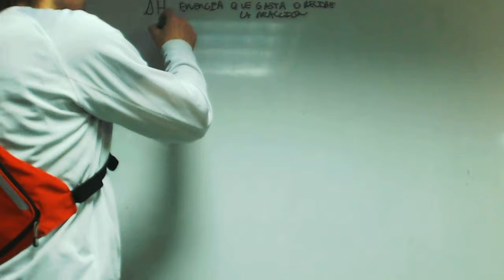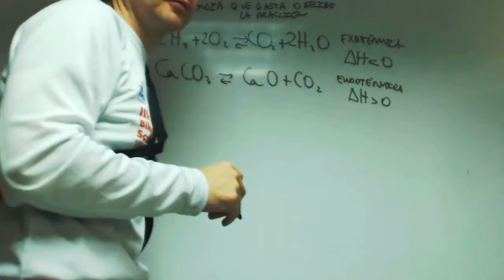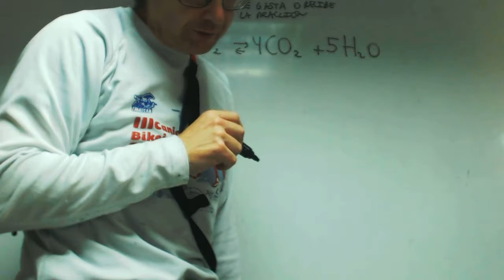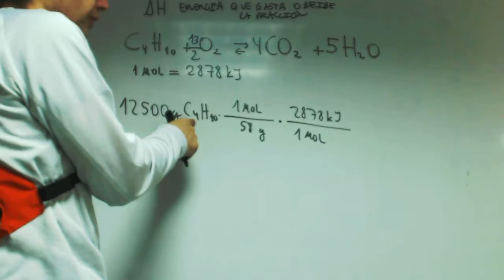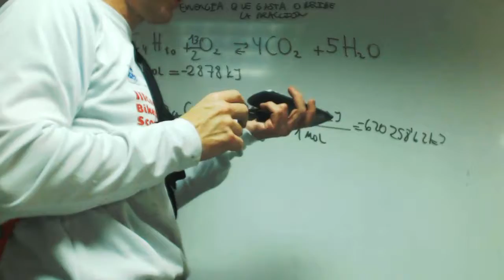Combustion del butano Entalpia Termodinamica Quimica 1 Bachillerato Academia Usero Estepona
Combustion del butano Entalpia Termodinamica Quimica 1 Bachillerato
çSuscríbete a nuestro canal en Youtube para ayudarnos a seguir creciendo